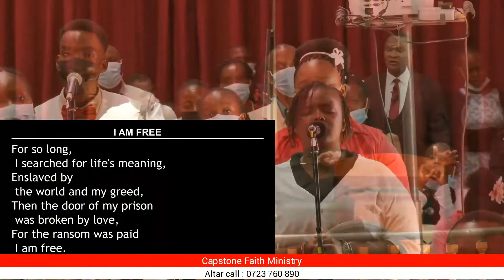I Am Free || 15-05-2021